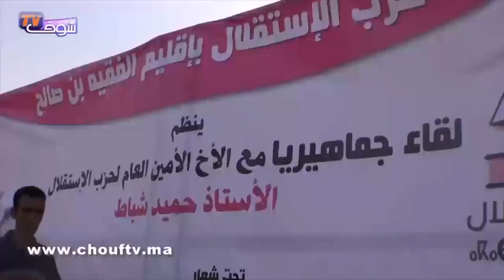نكاية في مبديع.. سكان الفقيه بن صالح يستنجدون بشباط